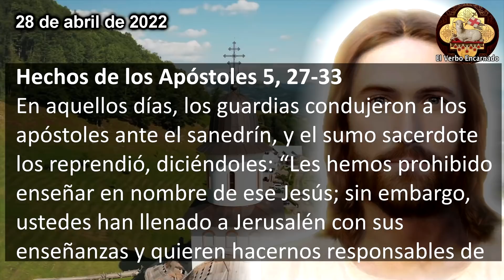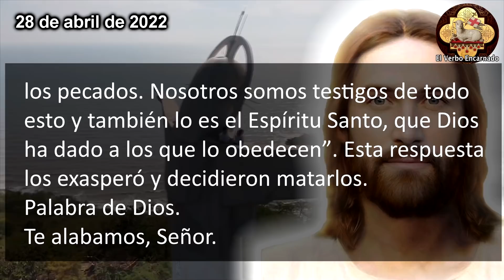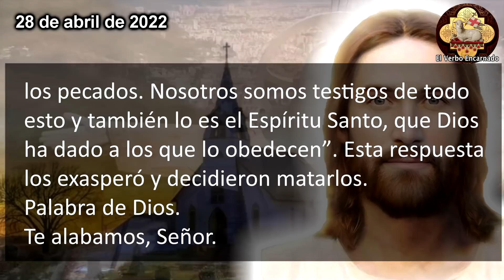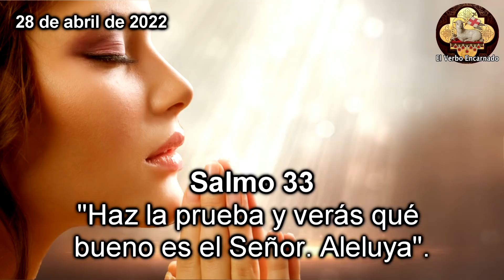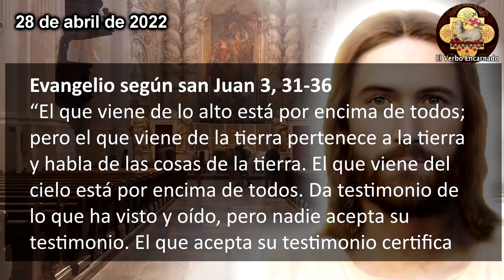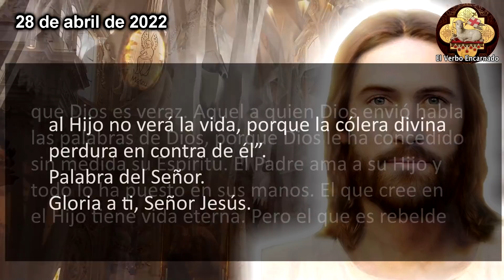Evangelio del día 28 de abril de 2022 Oracion Catolica Oficial Jueves Semana II Tiempo Pascual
Lecturas y EVANGELIO DE HOY correspondientes a la MISA que HOY, la oracion catolica oficial de la Iglesia, que se leerán en toda la Iglesia Catolica. Escuchemos juntos la PALABRA DE DIOS todos los días por El Verbo Encarnado 2. Acompáñanos a meditar diariamente las lecturas del antiguo testamento y del nuevo testamento para hoy jueves 28 de abril de 2022, jueves de la Semana II del Tiempo de Pascua.

“El que viene de lo alto está por encima de todos; pero el que viene de la tierra pertenece a la tierra y habla de las cosas de la tierra. El que viene del cielo está por encima de todos. Da testimonio de lo que ha visto y oído, pero nadie acepta su testimonio. El que acepta su testimonio certifica que Dios es veraz. Aquel a quien Dios envió habla las palabras de Dios, porque Dios le ha concedido sin medida su Espíritu.
El Padre ama a su Hijo y todo lo ha puesto en sus manos. El que cree en el Hijo tiene vida eterna. Pero el que es rebelde al Hijo no verá la vida, porque la cólera divina perdura en contra de él”.

Capítulos:
00:00 Inicio
00:22 Primera Lectura
02:34 Salmo Responsorial
04:17 Evangelio de hoy
06:02 Reflexion del Evangelio de hoy

No te pierdas el: "Evangelio del día 15 de julio de 2022 Oración Católica Oficial"